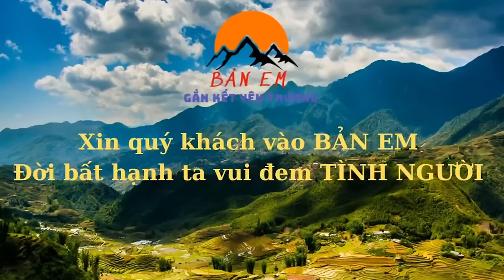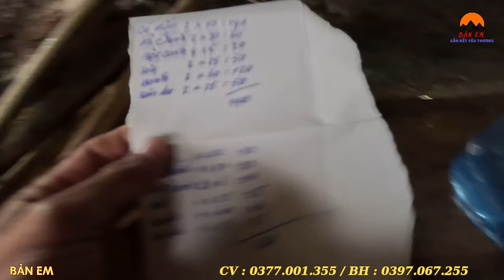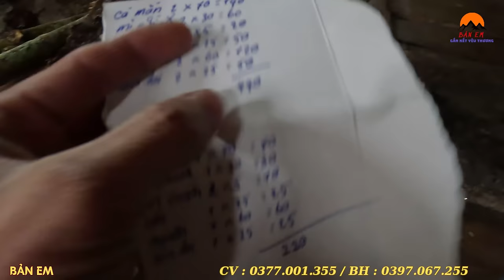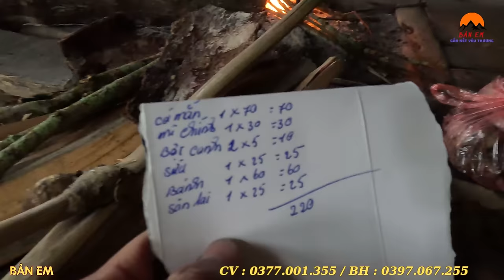2 Ông Cụ Không Ai Chăm Sống Một Mình Lạnh Lẽo Trong Ngôi Nhà Đơn Sơ Mộc Mạc